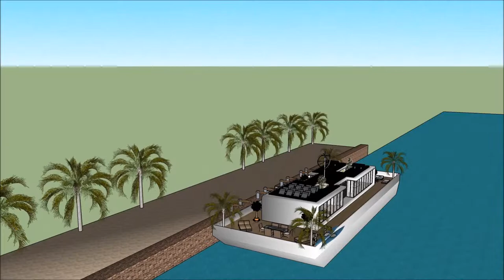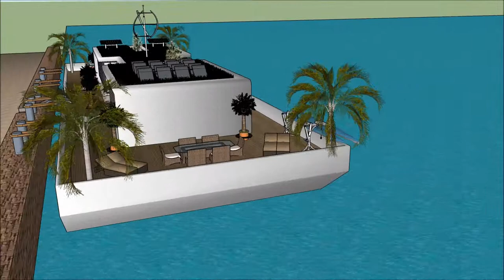ハウスボートッチアップ スケッチアップ ボートハウス 建築家 スケッチ 高級邸宅 浮動住宅 アムステルダム Dream Home in Holland Beograd living on the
The floating house villa houseboatzania launching an innovative high-end luxury yacht floating house villa mansion home design potentially as a display of exhibition of the ハウスボートッチアップ スケッチアップ ボートハウス  建築家 スケッチ  高級邸宅  浮動住宅 アムステルダム Dream Home in Holland Beograd living on the.

The collection of the Floating house villa houseboatzania concept of ハウスボートッチアップ スケッチアップ ボートハウス  建築家 スケッチ  高級邸宅  浮動住宅 アムステルダム Dream Home in Holland Beograd living on the consists of high luxury and architectural art pieces in minimalism combined with living on the waterfront of the harbour.

The floating house villa mansion yacht design has the basis to sustain living with high standards and contemporary structural design - ハウスボートッチアップ スケッチアップ ボートハウス  建築家 スケッチ  高級邸宅  浮動住宅 アムステルダム Dream Home in Holland Beograd living on the with numerous of prospects for excessive living and celebrating the desire of life worldwide: